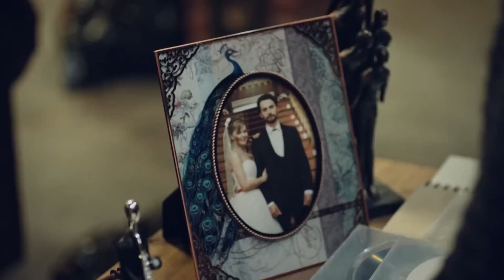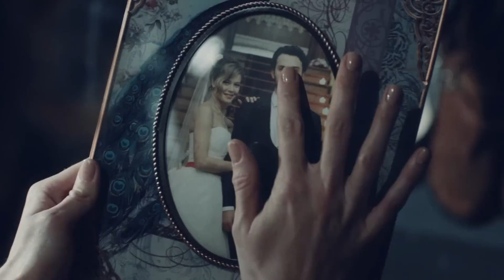Llamas del Deseo | Resumen Amplio Capítulo 1-5